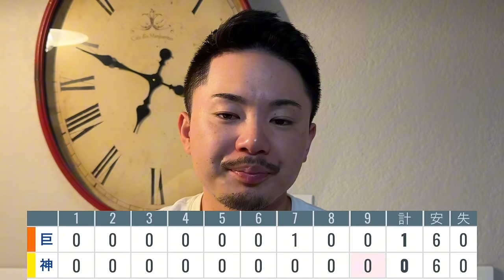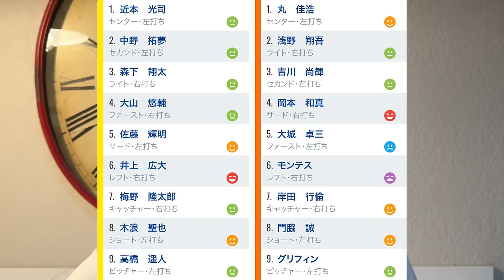【9/23 阪神-巨人】『やっぱり凄いよな坂本は‼︎』代打坂本のV打で優勝M4‼︎阪神にやり返せた‼︎